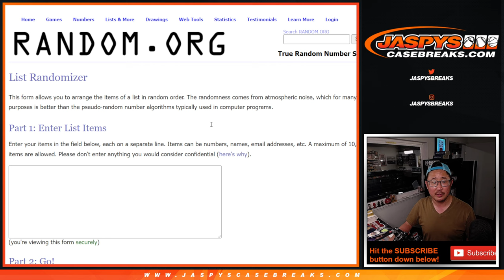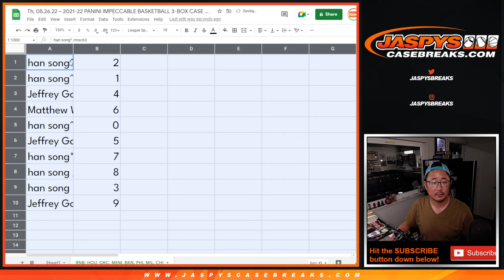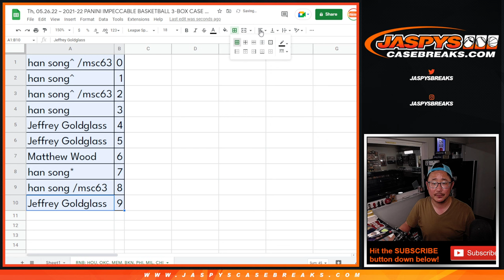RNB: HOU, etc ~ Th, 05.26.22 ~ 2021-22 PANINI IMPECCABLE BASKETBALL 3-BOX CASE BREAK #2 *PYT*